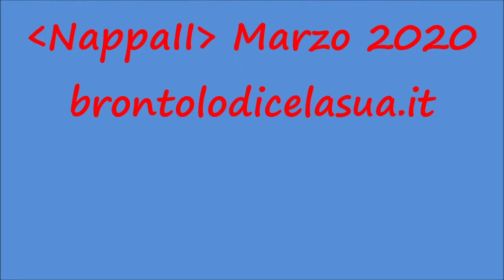ANDREA CHESSA MARZO 2020 INTERVISTA